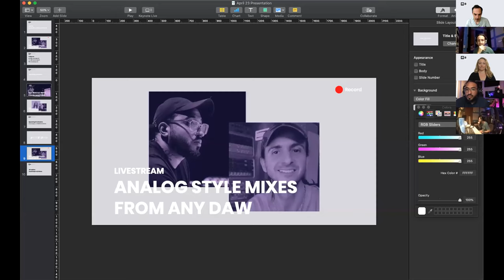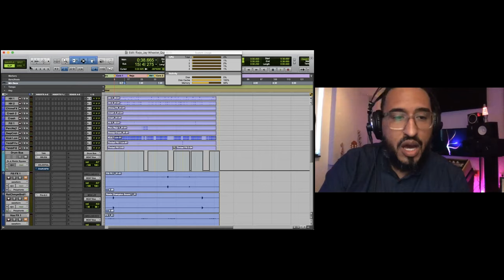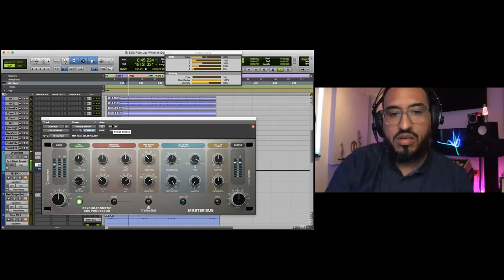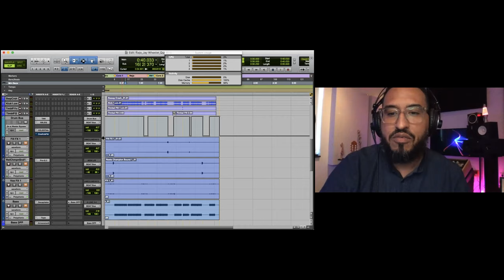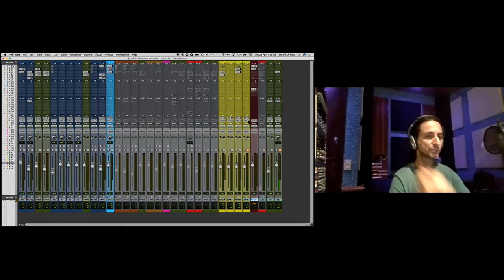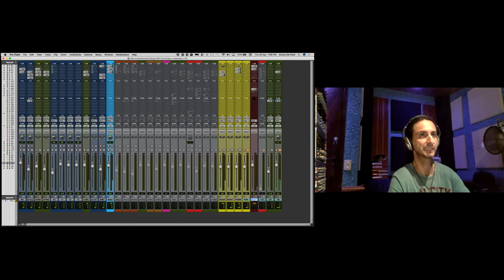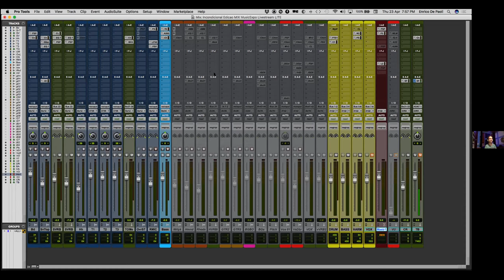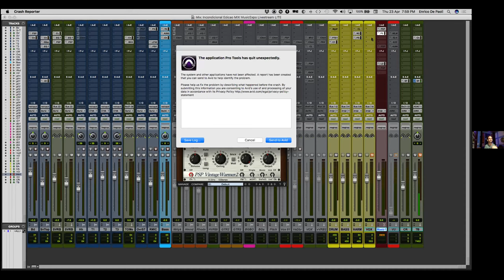Analog Style Mixes from any DAW with Enrico De Paoli and Frank Socorro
This video is a recording of our livestream on April 23, 2020. We encountered some technical difficulties but hope you will find these tips helpful.

During this session, Grammy & Latin Grammy Producer and Engineer Enrico De Paoli (Ana Carolina, Djavan) and Grammy-Nominated Engineer Frank Socorro (Mary J Blige, Nas, Cee-Lo) discussed their individual perspective on achieving analog-sounding mixes. They shared mix workflows and plugin techniques that emulate a complete analog workflow and answered questions live. At this end of this session, you should have a good understanding of how to get the sound of classic analog hardware, add tone and color to your sound in your DAW.

Frank Socorro
OG: alphabeatmusic